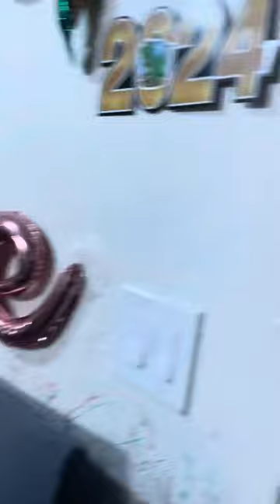Happy birthday Trias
Happy birthday slow version Almer jmjcjjja the MCJs home love home Trias